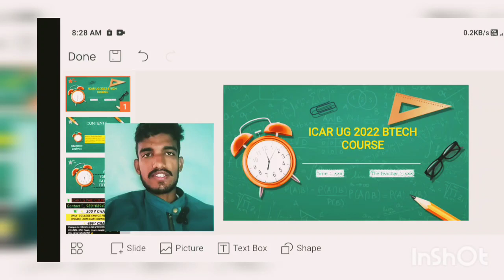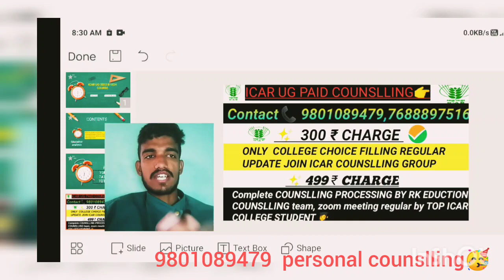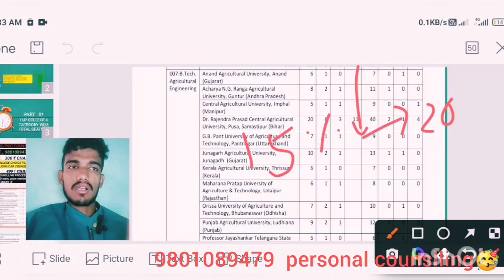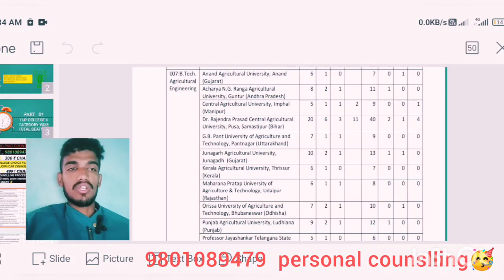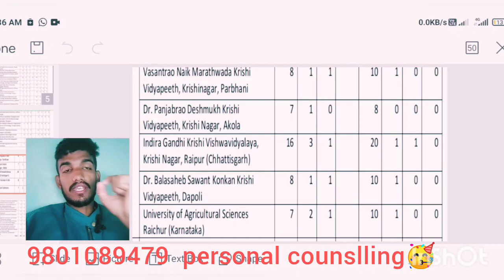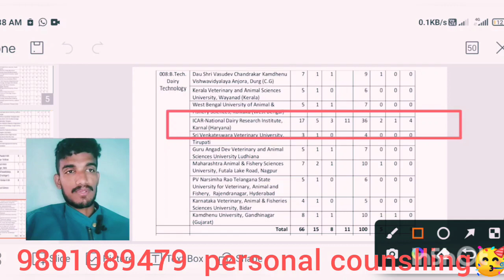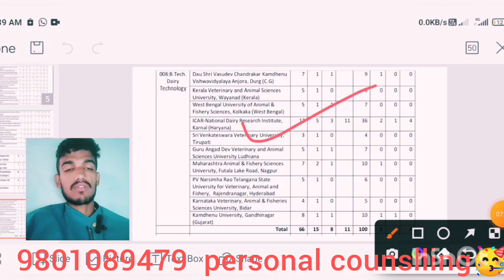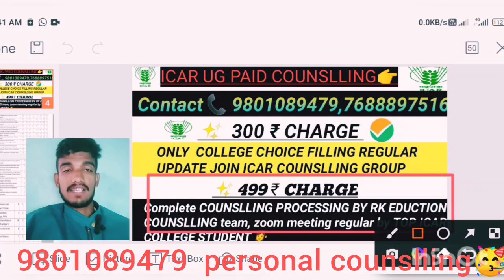ICAR COUNSLLING 2022 🔥 NDRI,PAU , RPCAU, seat BTECH course & TOTAL college wise seat matrix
Counselling Benefits:🛑🛑
According to your RANK & mark choice filling
: 👉 personal WHATSAPP group discussion your problems & confusion🤔
👉 zoom meeting with all course senior
👉 zoom meeting with counslling team

• Career Prospects and College Choices Help • After Admisson Guidance on College Level

Choice Preference dr RPCAU  Complete Guidance 🙏🙏🙏🙏

icar ug...

2022| ICAR exam latest update l icar 2022 latest update|
2022
Low Cut_off_Universities
RPCAU pusa
lcar_5 Rounds
PAU Fee_Structure
Rpcau_fee_ Structure
CAU fee_Structure
iari seatmatrix
iari cutoff
lcar iari cut off
Indian council of agricultural research AIEEA ug 2022 icar
question paper, icar previous year question paper, icar
previous year question, icar previous year paper, icar
question pattern, icar last year paper, icar last year
question paper, icar model question paper, icar exam
paper, icar ug question paper, icar question bank, icar
syllabus 2020, icar exam model paper.
icar_exam_ 2022_allagriculture_courses
bsc horticulture, bsc horticulture scope, bsc horticulture
jobs, bsc horticulture kya hai, bsc horticulture in hindi, bsc
horticulture subjects, bsc horticulture course, b.sc
horticulture, b.sc horticulture scope, agriculturegk, BSc
horticulture details in hindi, Bsc Horticulture admission
and jobs details, BSc horticulture me career kaise banaye,
BSc horticulture degree details hindi, bsc horticulture after
jobs, private jobs in bsc horticulture, Govt job in bsc
horticulture, B.Sc Horticulture Colleges, Horticulture
Colleges in Karnataka,